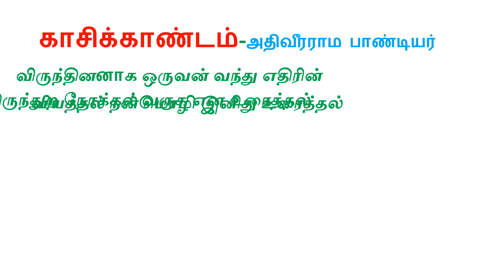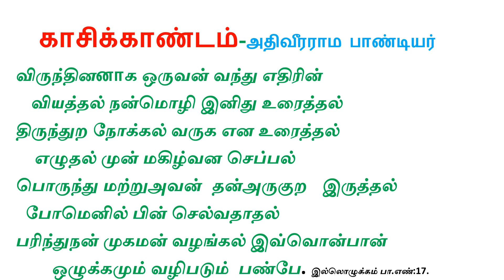காசிக்காண்டம்-அதிவீரராம பாண்டியர் மனப்பாடப் பாடல்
காசிக்காண்டம்_அதிவீராம பாண்டியர்.மனப்பாடப்பாடல்,
பத்தாம் வகுப்பு. தமிழ். இயல் 3